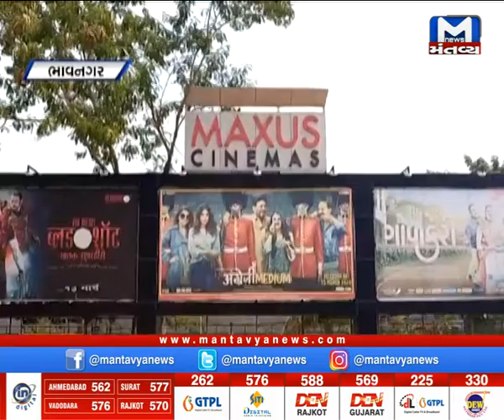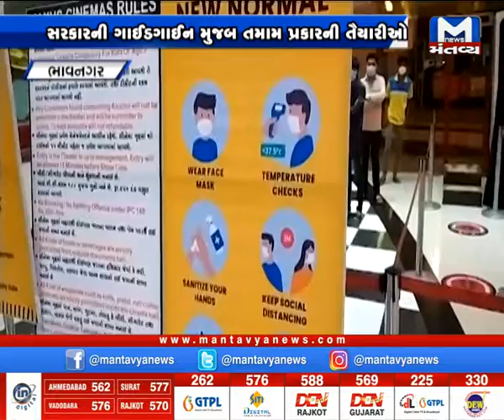Bhavnagarમાં ખુલશે મલ્ટિપ્લેક્સ..કેવી તૈયારી? | Multiplex